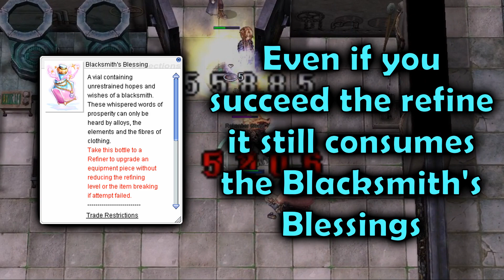[NovaRO] - Weekly Quests Overview | Endeavor Tokens | Blacksmith's Blessings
This is an overview of the Weekly Quests on NovaRO!

This server is Nova Ragnarok (NovaRO), come and join us, the more the merrier.

If you have any questions or want to know about future videos consider joining my discord.

Channel Avatar Artwork was created by TealCreations.
Please be respectful and read the rules before asking about commissions.